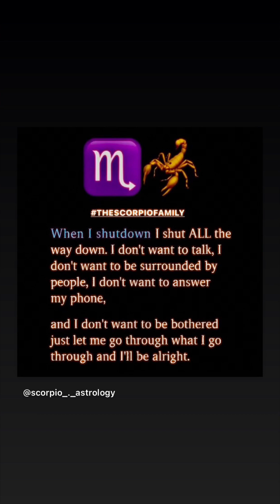Youbery are a good person and I am very proud of August 5🤬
The only reason I’m going ioooiioiit is that the first thing you